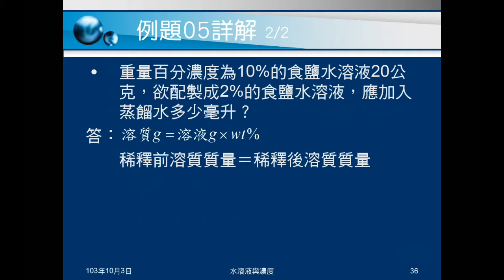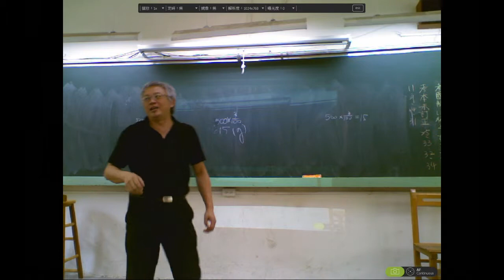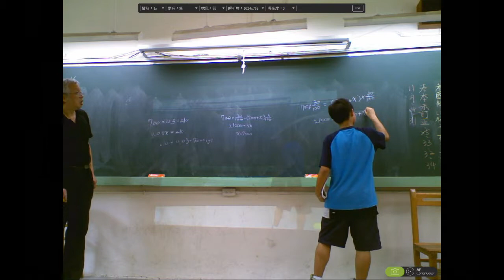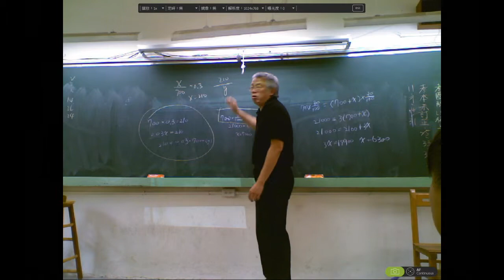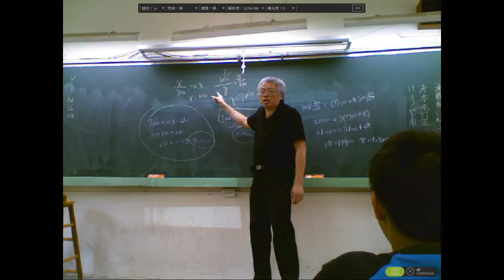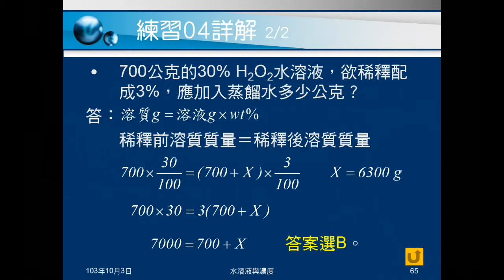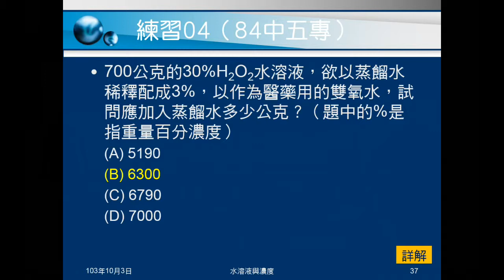103學年國二理化 物質的世界20：溶液稀釋（例題05、練習04）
介紹溶液稀釋的計算方法。例題05、練習04都是問要加多少水才能配成需要的濃度。